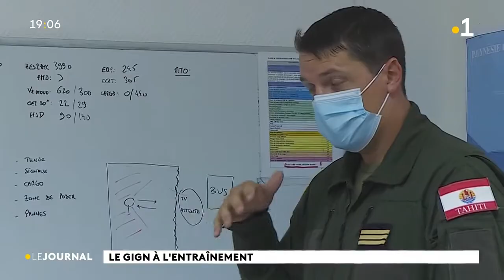Le GIGN opérationnel même par la voie des airs